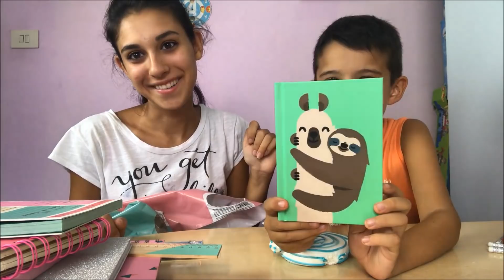BACK TO SCHOOL 2018: Andiamo da TIGER insieme a voi!!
Ciao ragazzi!! Oggi vi portiamo con noi da Tiger per acquisti Back to School!!
Speriamo di strapparvi un sorriso.